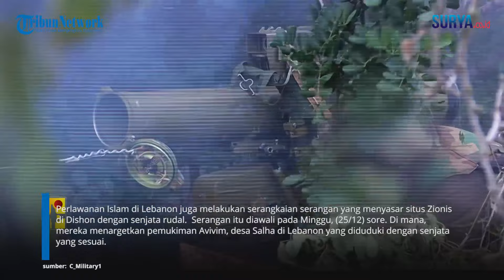MARKAS Militer Israel di Perbatasan Lebanon "DIGEMPUR" Roket Pasukan Perlawanan: Rata Sekali Serang!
VP: Erric

SURYA.CO.ID - Perlawanan Islam di Lebanon juga melakukan serangkaian serangan yang menyasar situs Zionis di Dishon dengan senjata rudal.  Serangan itu diawali pada Minggu, (25/12) sore. Di mana, mereka menargetkan pemukiman Avivim, desa Salha di Lebanon yang diduduki dengan senjata yang sesuai.

Dari video yang dirilis, terlihat penembak jitu bersembunyi dan mengintip di semak belukar. Ia kemudian mengarahkan tembakan ke salah satu bangunan tempat tinggal Zionis dan dipastikan menimbulkan korban jiwa.